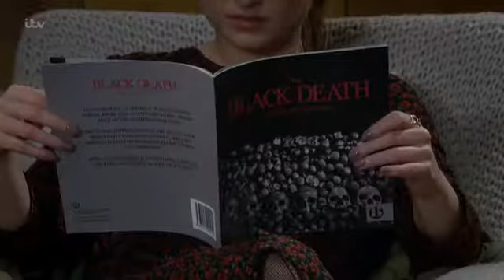Emmerdale 18th April 2019 Part 1